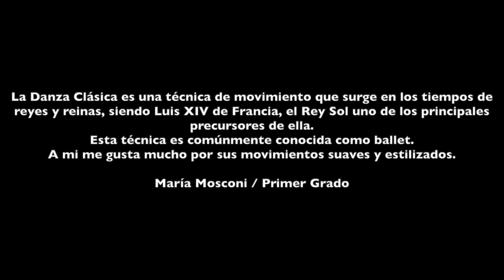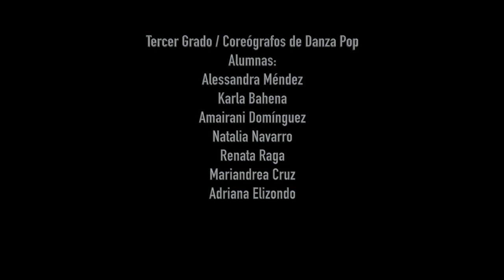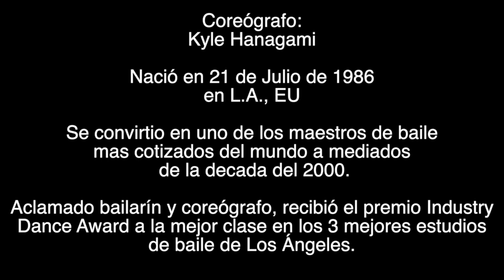Taller de Danza - Secundaria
La Semana de las Artes continúa, ahora les presentamos el trabajo realizado por el Taller de danza del nivel Secundaria, donde conjuntaron diferentes formas y estilos para lograr algo único.